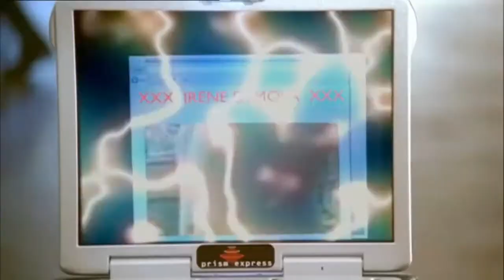Watch chuck series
Chuck comedy series

Watch chuck here